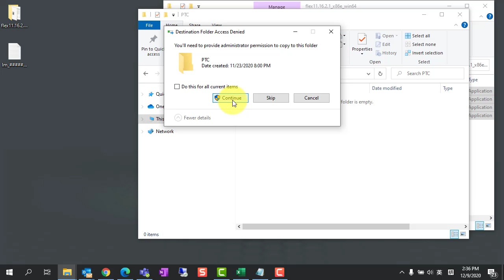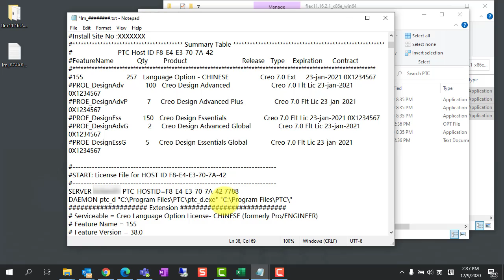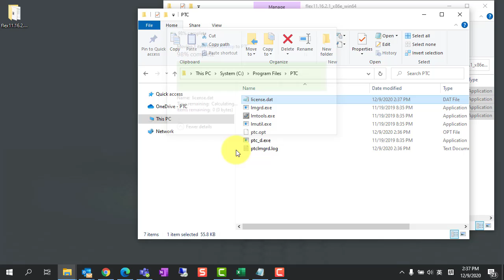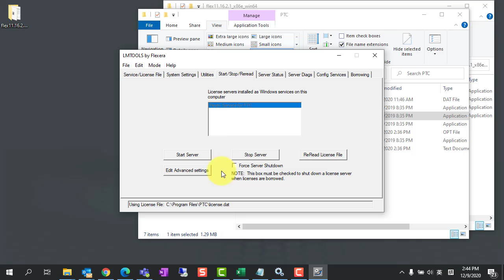How to use LMGRD to install a license server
In this video tutorial, you will learn how to use LMGRD to initially install a license server.
To display subtitles in your language: ensure subtitles/cc is activated, then select settings / Subtitles / Auto-translate / pick your language